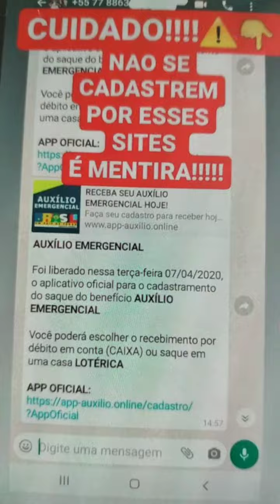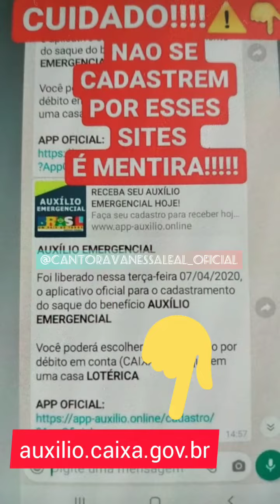AUXILIO BRASIL / NAO CAIA NO GOLPE / EMERGENCIAL GOVERNO FEDERAL WHATSAPP É FAKE (Como receber)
Quem Sou Eu :
Uma jovem dona de casa, todos os dias tentando dar o meu melhor, e cuidando de quem amo!
todos os dias compartilho aqui minhas experiências com vcs, e espero estar ajudando e inspirando vcs❤😘

Me contem se estão gostando
Se tiver sugestão podem deixar nos comentários,
vou ler todos os comentários de vcs❤

arrumando o cabelo alisando realinhamento capilar semi definitiva sem formol produtos Forever Liss Lizz Anti Frizz se arrume comigo testei produtos sera que deu certo como alisar o cabelo em casa com produtos profissionais de salão de beleza cabelos longos ruiva cabelos cacheados ondulados ficando linda do lixo ao luxo tinta luva escova secador chapinha prancha tapa no visual vizu transformação mudança radical aprenda fazer sozinha salão em casa em poucos passos Suco de abacaxi fácil de fazer delicioso no liquidificador comidas caseiras fazendo em casa cozinhando mão na massa frutas saudáveis almoço lanche fogão receitas fáceis casinha da Van Blog da Van Vanessa arrumando a casa limpando organização decoração plantas no ap apartamento adubo limpeza  cozinha lavando louças banheiro casinha da sabrina alexia amorim jessica marques envios que fazem sucesso seo youtube blogueira de casa montando ap novo casa nova lavando as Louças limpa alumínio brilha tudo pasta de sabão panelas pratos colheres vasilhas antes e depois lavando roupa lavando chão sujeira deixando tudo limpo arrumando a bagunça do lixo ao luxoblogueira belem do Pará ganhar inscritos Ananindeua tuor pela casa minha casa minha vida seo ceo apratamento pequeno Café da manhã Light  saudável comprinhas como criar um canal no youtube ana maria braga menina cozinhando mulher receitas de famosos  cosinheira gospel musica Almondegas ao molho de tomate carne moida picadinho com queijo mussarela cozinha caseira planejada casa da roça comida da mãe peguei receita baixa renda tuor Minha casa Minha Vida Casa Verde Amarela como financiar mcmv cozinhando feijão como cozinhar sal rosa do himalaia imalaia acafrao açafrão cheiro verde  pimentinha de cheiro cebola e alho feijão carioquinha como agradar o marido em casa youtube canal fazendo videos viralizar monetizar poucos inscritos se inscreva aprendendo a cozinhar passo a passo como perdi 10 kilos perdendo peso como emagrecer  auxílio emergencial 2021